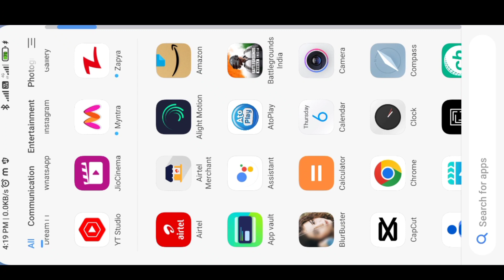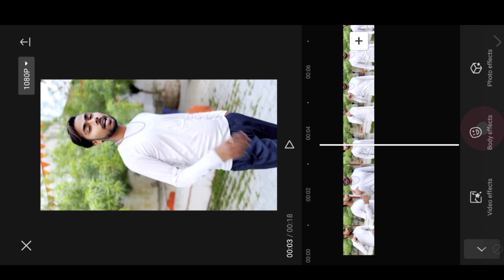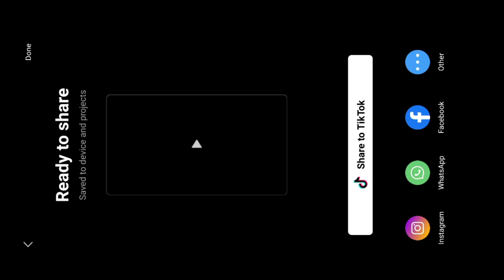Eyes effect video editing capcut | Capcut video editing light effect | light effect reels editing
capcut app download kre telegram link🔗🔗

please support my Instagram I'd link🔗🔗

Eyes effect reels video editing capcut
Capcut video editing light effect
light effect editing
how to make lighting effect video
capcut video editing
light effect video editing
capcut editing
Instagram reels video editing 2023
reels Editing
reels video editing
electric light effect video
capcut video editing
body effect in capcut
thunder effect in capcut
neon light effect video editing
how to edit neon light effect
bijli effect video editing
rider chiru video editing
rider chiru lighting effect video
capcut editing
thunder light video editing
instagram reels video editing
video editing
status editing
eye light effect capcut
capcut light effect
video editing light effect
Instagram reels
Instagram blur video
blur effect-
Instagram trending video
Instagram trending sounds
video editing
tutorial
video editing
capcut app
capcut Editing Tutorial
trending video
trending video editing Instagram reels
trending video editing tik tok
Black background changing
eyes Lighting Effect
eyes Lighting Effect Instagram reels
eye thunder video editing
eyes Lighting Reels Trending
reels editing app
best reel editing app
capcut video editing
eye light video editing
eye lighting effect, eye
light effect capcut
tiktok editing, video edit light effect
video light editing
Capcut
video light effect
Capcut Viral Effect Video Editing
Eye Light Effect Tutorial
Eye Lightning Video Editing in Capcut
capcut kaise download karen
white flash effect editing capcut
capcut video editing photo
capcut lightning effect
flash beat effect capcut
capcut video editor tiktok light effect
eye glow effect video editing
glow effect video editing
capcut video editing eye glow
tik tok reels editing
glowing eyes reel new trend video editing
glowing eye effect video editing